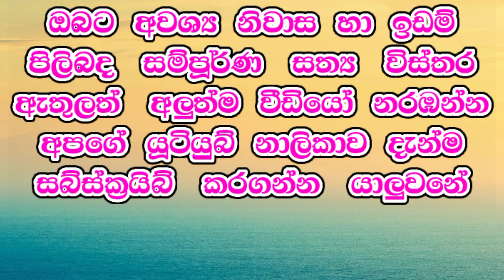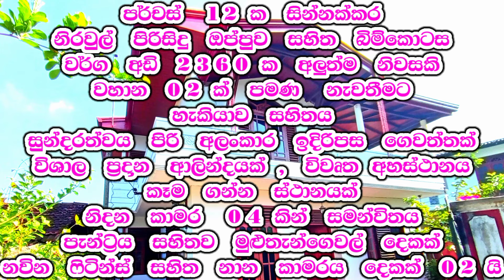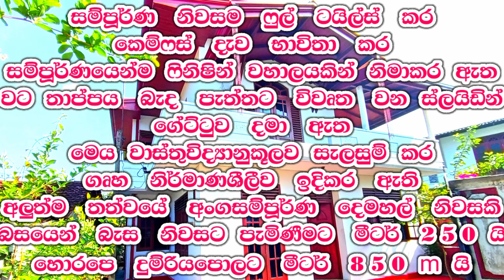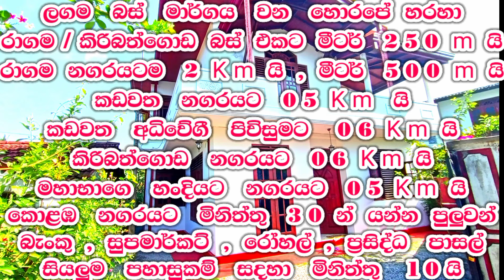ලොකු මුදල් හදීසියක් නිසා මාරම අඩුවට දෙන නිවසක්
🏡️  BRAND NEW TYPE TWO STORY HOUSE FOR SALE
RAGAMA  / KIRIBATHGODA  ROAD  HORAPE  HEENKENDA

🔰  07 . 3   PERCHES  LAND  EXTANT
🔰  BEAUTIFUL   GARDEN

✅  TV  LOBBY         ✅  04  BEDROOMS

✅   BALCONIES      ✅  02  BATHROOM

✅  PANTRY   WITH   02  TWO  KITCHEN

💠  SLIDING   GATE